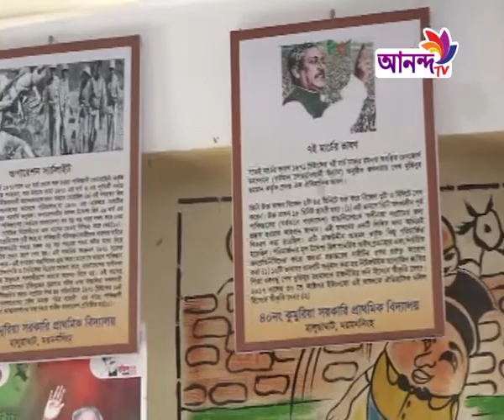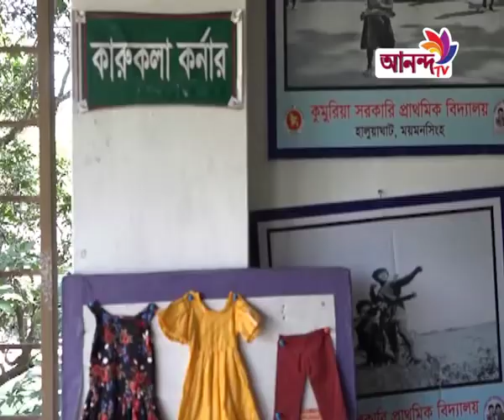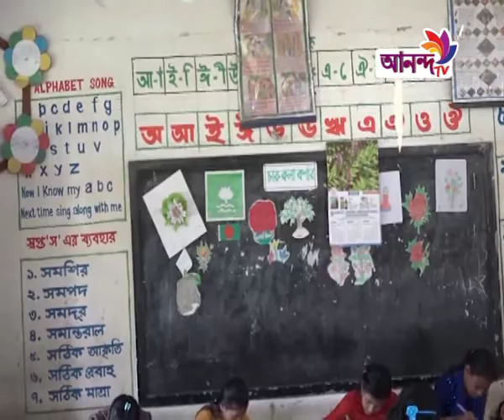বিদ্যালয়ের প্রত্যেকটি দেয়ালে দেয়ালে ফুঁটে উঠেছে মুক্তিযুদ্ধের নানা ইতিহাস